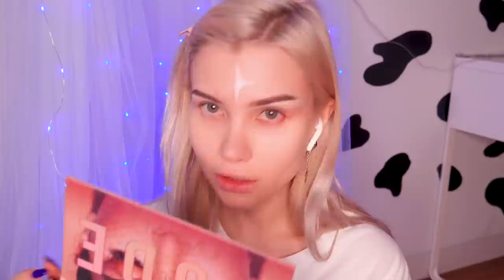Крашусь По Рисункам Друзей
Спасибо моим сладким Каррамбейби, Тилльняшке и Мармарис за идеи для  макияжа

если читаешь этот то напиши, а я тебя лайкну
"МОЁ ОТП ЭТО ДЕДУЛЯ БЕЛОБРЫС А КТО В ВАШЕМ ОТП